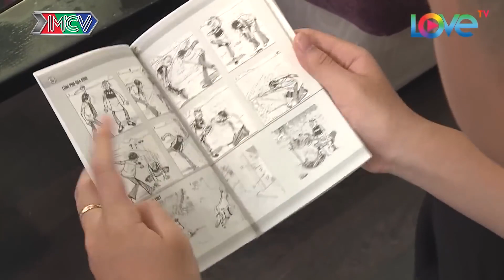Việt Thi P336 làm người yêu của Winner P336, chỉ cần nghĩ thôi đến khiến Winner RÙNG MÌNH!- NDCTTTRX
2/ BMHH Ai Thắng ? | Wanna Date ? - Who win ?